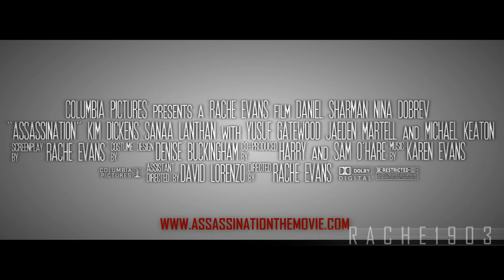Assassination (2023) Trailer Daniel Sharman Nina Dobrev Michael Keaton Action Romance HD Movie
After witnessing the murder of both of his parents, Lucas Armstrong vowed that he would get revenge on the man who murdered them both, Stan Mansuric. Infiltrating his trust by dating his daughter, Mia, Lucas gets close each time in order to enact his revenge. However, what he didn’t foresee was to fall in love with his target’s daughter and being caught by Stan himself. And unfortunately for Lucas, Stan doesn’t care even if he must hurt his daughter in order to protect himself, so Lucas must now choose between avenging his parent’s murders or protecting the woman he loves.

“Assassination”

Lucas Armstrong portrayed by Daniel Sharman
Mia Mansuric portrayed by Nina Dobrev
Stan Mansuric portrayed by Michael Keaton
Aileen Winsor portrayed by Kim Dickens
Young Lucas Armstrong portrayed by Jaeden Martell